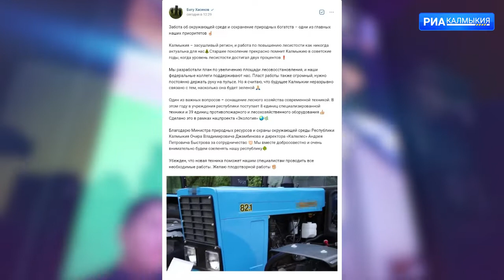Забота об окружающей среде и сохранение природных богатств – одни из главных наших приоритетов